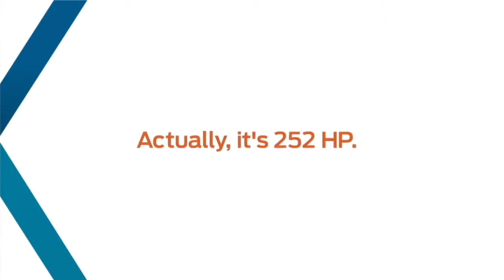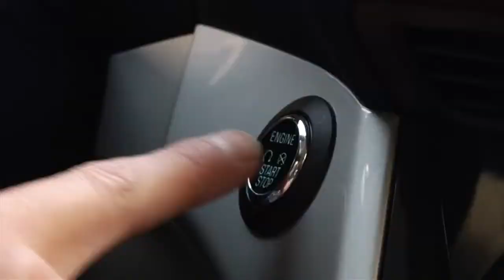The Switch Choosing the Ford Focus ST